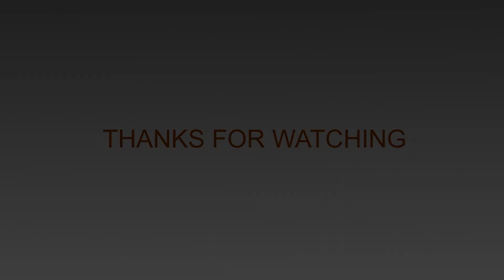1976 Fiat 131 Abarth - Leo models - 1/24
Model manufacturer: Metro (Leo models)
Manufacturer number: -
Scale: 1:24​ (real scale 1:24,6)
Year:  1976
Make: Fiat
Model: 131 Abarth
Colour: blue
Material: metal with plastic parts
Openable: doors, hood, trunk

Video credits:
- video made with: Wondershare Filmora 9
- photos made by: Incognito (me)
- video music: Nathan Moore - Checkmate